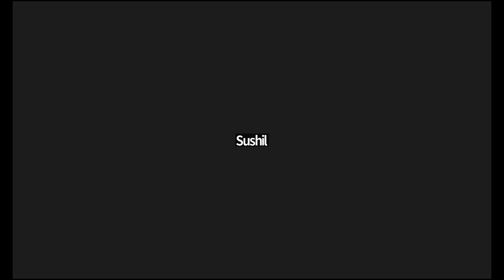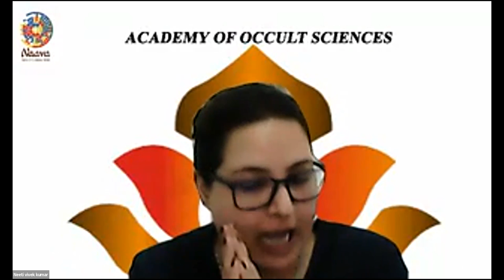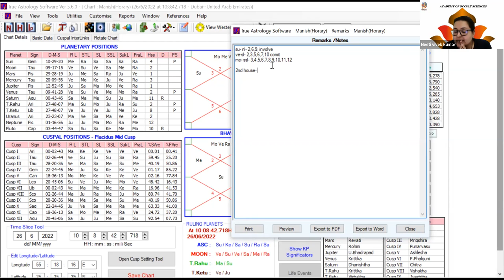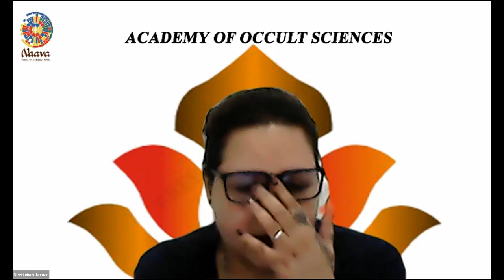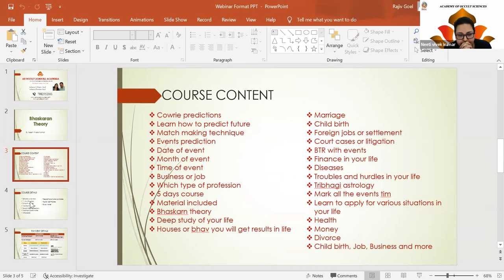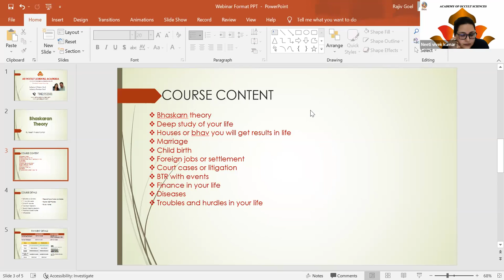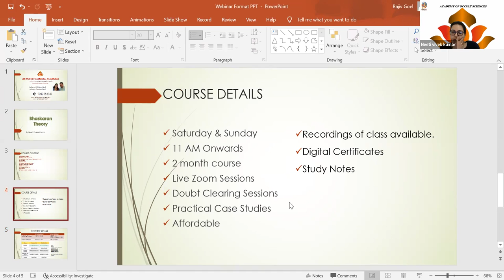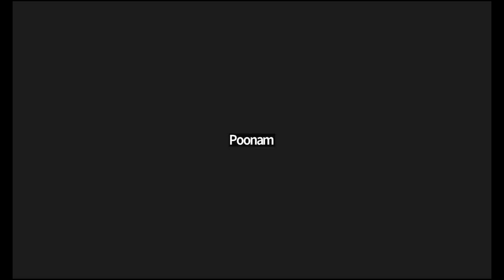Theory of Bhaskaran Astrology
Bhaskaran Astrology
▪️ 2Month course
▪️ Course fee -  MRP 4214, for  Non Member and for members  Rs. 3158
▪️  Fee can be paid in monthly installment, call Academy
▪️   Recording and Note for life time will be provide

👉 Bhaskaran Theory:- Course Content
🔸 Cowrie predictions
🔹 Learn how to predict future
🔸 Match making technique
🔹 Events prediction
🔸 Date of event
🔹 Month of event
🔸 Time of event
🔹 Business or job
🔸 Which type of profession
🔹 5 days course
🔸 Material included
🔹 Bhaskarn theory
🔸 Deep study of your life
🔹 Houses or bhav you will get results in life
🔸 Marriage
🔹 Child birth
🔸 Foreign jobs or settlement
🔹 Court cases or litigation
🔸 BTR with events
🔹 Finance in your life
🔸 Diseases
🔹 Troubles and hurdles in your life
🔸 2 months complete course

With so many methods floating around how to decide which method to follow while judging a birth-chart:?
This video covers two questions that require your attention while making a decision.